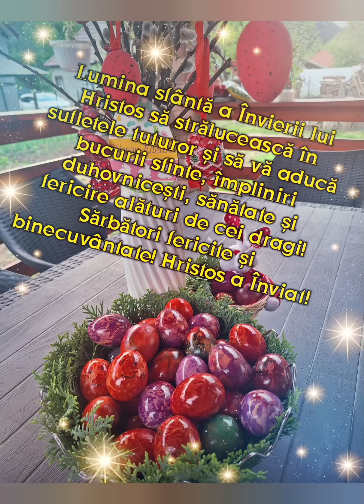Lunea Patimilor, pământul tresare,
În "Lunea Patimilor", pământul tace,
Un suflu greu de mister îl învăluie,
În inimi ard suspine, tăceri sfinte,
Sub cerul vast, luminat de credințe.

În vechiul templu, clipe de taină,
Isus învață, luminează cărare,
Cu graiul blând și suflet înălțat,
Înțelepciunea divină se desfășoară-n jur.

Smochinul nărăvaș, simbol de neputință,
E blestemat cu vorba Mântuitorului,
Înțelepciunea sa stă în văzduh,
Un semn al vindecării, un mister adânc.

În adâncul său, se simte povara,
Crucea se profilează, amenințătoare,
În lumina palidă a unei lunii sfinte.

Dar sub tăcerea grea, speranța încolțește,
În inimile celor ce cred și așteaptă,
Căci dincolo de umbre, dincolo de durere,
Învierii Isusului, toți se închină cu credință.

În "Lunea Patimilor", în lumina sacră,
Credința ne călăuzește, ne dă putere,
Să privim dincolo de durere și suferință,
Spre speranța unei vieți veșnice, plină de lumină.